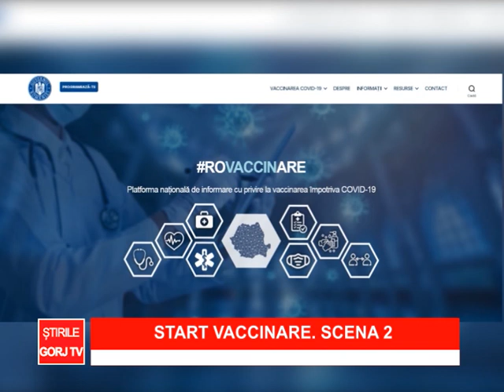start vaccinare scena 2